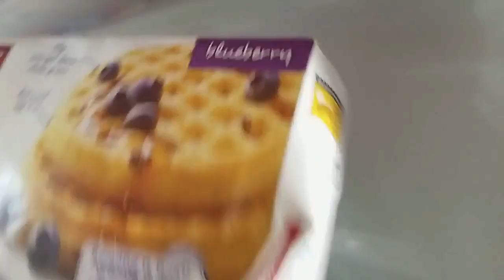Vlog 5 ll Daddy Daughter Time ? ll Aug 28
After class today I realized I had nothing more to do than relax. I missed Mo so I rushed to her side to steal some extra mommy cuddles. Lots of playtime to soothe my soul.

Being back in nursing school means lots of work. While I studied, Mo occupied herself with everything in her reach. My little explorer! Dinner was vegan alfredo sauce, absolutely amazing! Being dairy free whilst breastfeeding is hard, but every now and then I find a recipe to calm my cheesy cravings.

After hours of working on my preclinical assingment I headed to bed with a few fun Sims challenges on my mind.

Help Me Upgrade My Shiz